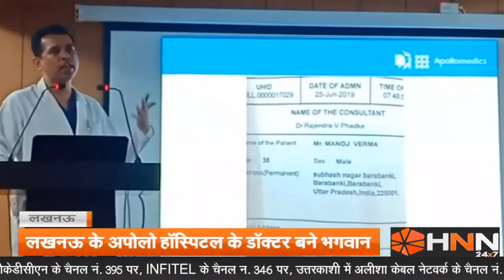Brain Surgery done By Apollomedics Hospital by Stopping Heartbeat of a Patient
Brain Surgery done by Stopping Heartbeat for a while Patient suffering from Brain Aneurysm has under gone with the Brain Surgery Heredity, smoking and alcohol causes Brain Aneurysm.